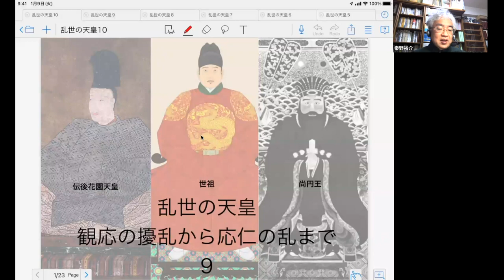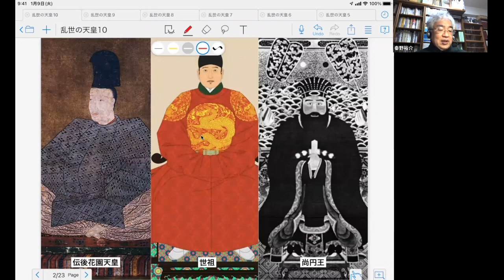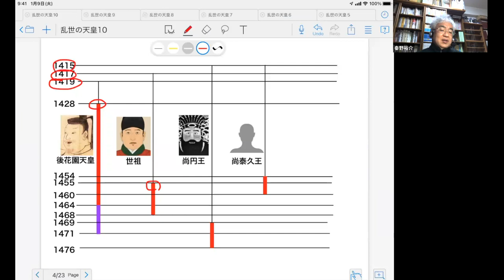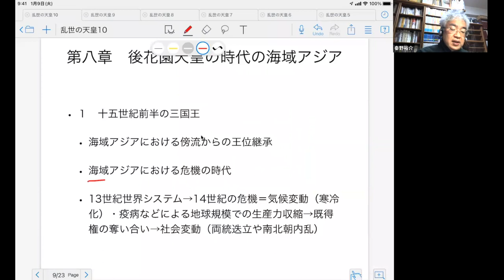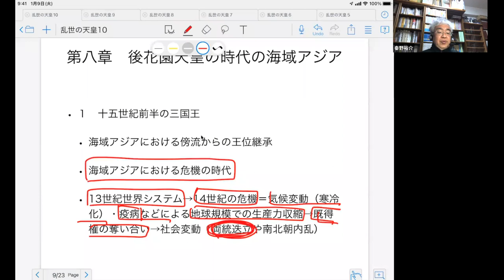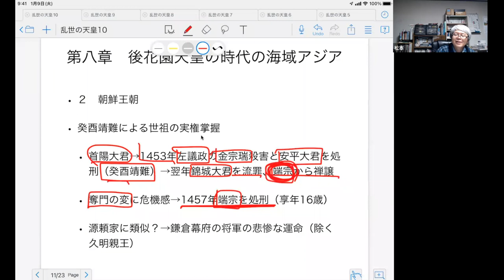後花園と同時代の海域アジア 朝鮮国王世祖【研究者と学ぶ日本史】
世祖は、朝鮮国王世宗の次男として生まれた。1452年、兄の文宗が没し、端宗が11歳で即位すると、王の補佐役になる。翌年、大臣らを除いて政権を掌握、1455年には端宗を退位させて自ら即位した。